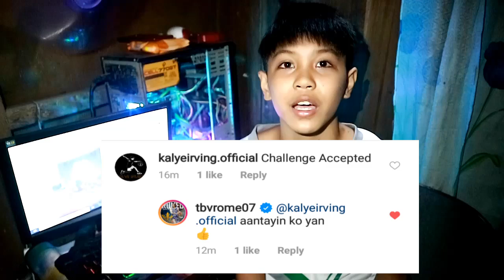Terrence Romeo Moves Challenge ni Kalye Irving ( Blindfolded at Flat ang Bola )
Nag Post si Terrence Romeo sa kanyang IG about sa TRMOVESCHALLENGE at agad na ginawa ni Kalye Irving ang challenge na ito . Masayang Ginawa ni Kalye ang Challenge dahil matagal na nyang iniidolo si Terrence Romeo ..